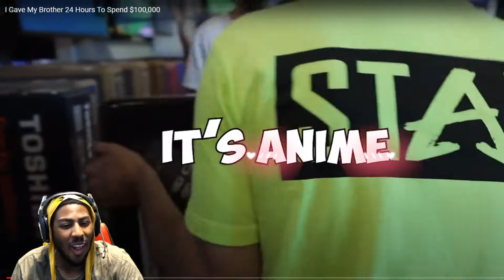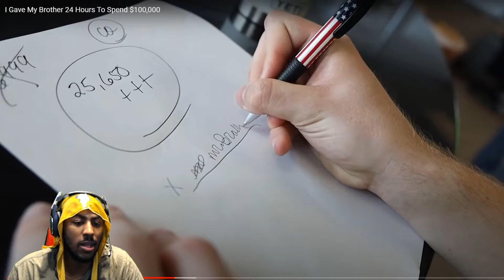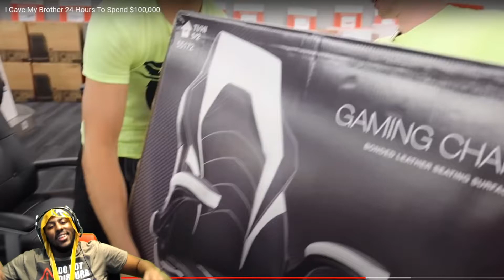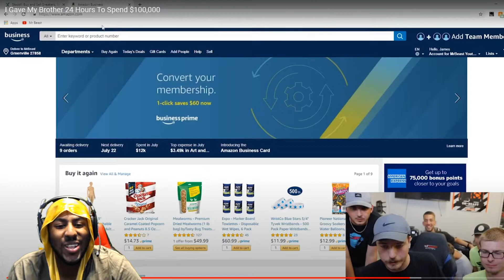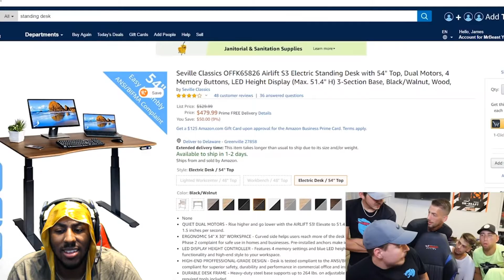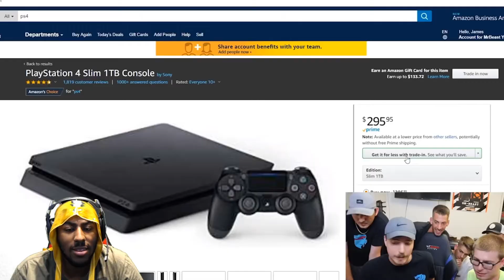MR BEAST Gave My Brother 24 Hours To Spend $100,000 **REACTION**